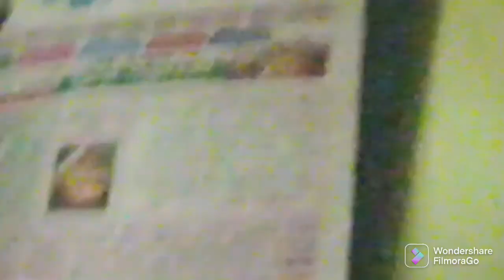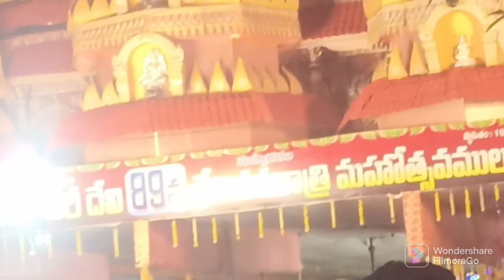డే ఇన్ మై లైఫ్ //రాజమండ్రి దేవి చౌక్ వెళ్ళాము//చాలా రోజుల తర్వాత బయటకు వెళ్ళాము//pregnancy🤰 vlog